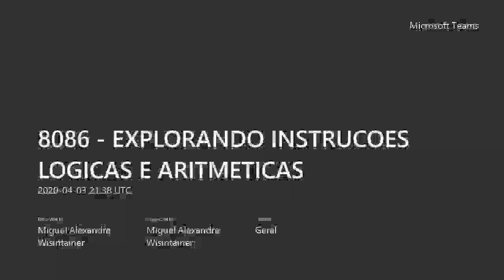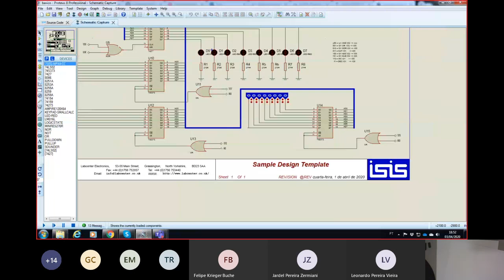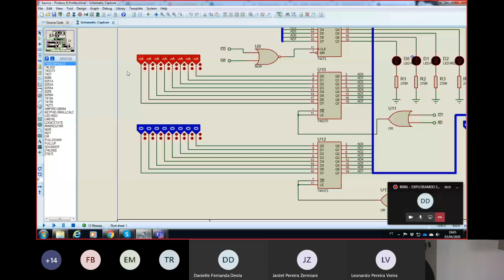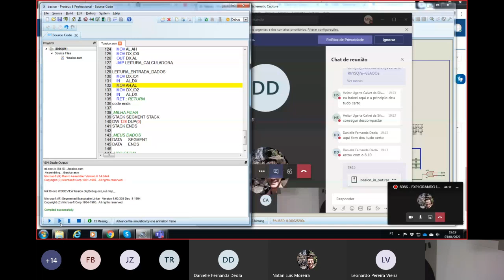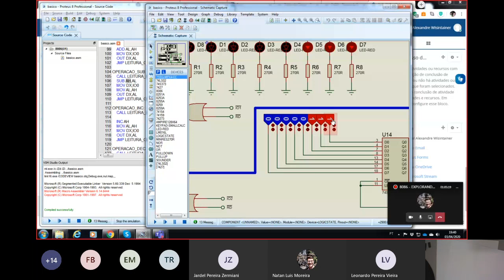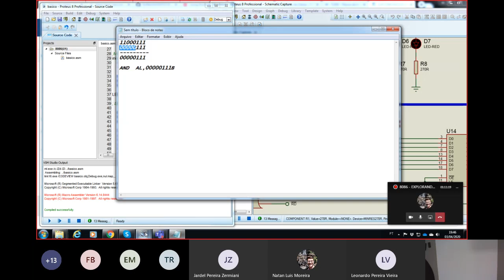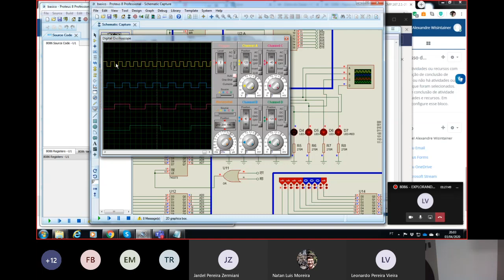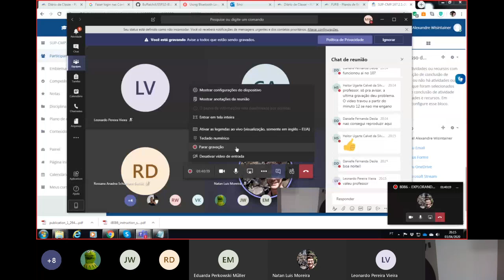8086 EXPLORANDO INSTRUCOES LOGICAS E ARITMETICAS 20200403 111619 Meeting Recording